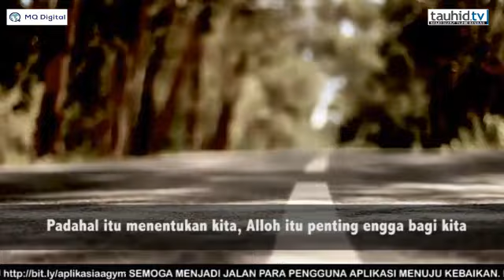Aa Gym Kuliah Satu Menit " Jangan Menunda Shalat "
" Jangan Menunda Shalat "
07 Juli 2017